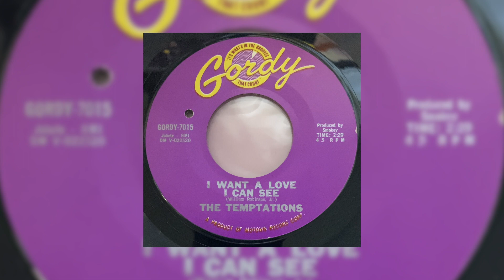temptations ~ i want a love i can see ♡